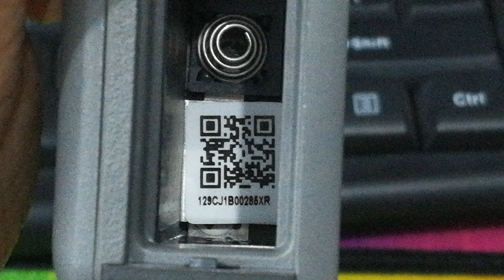DJI REPAIR OA NO IMAGE SHOWN / HQ-03793